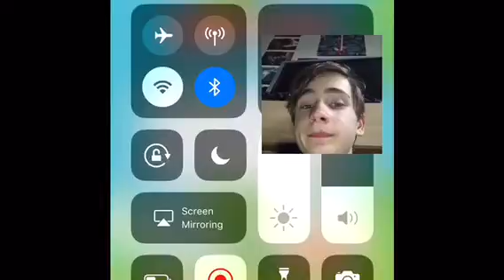I HATE THIS GAME | Flappy Bird Ep 4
Flappy Bird Ep 4

Oliver laser